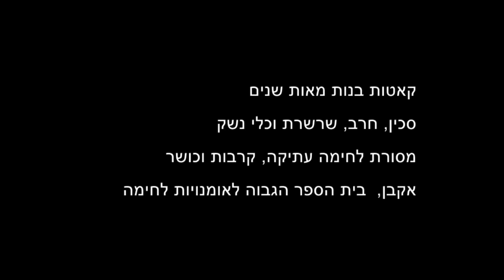אומנות לחימה וכלי נשק עתיקים באקבן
בית הספר לאומנויות לחימה אקבן מתרגל קרבות במגע מלא לא רק בידיים ריקות אלא גם בכלי נשק מרופדים בעלי משקל מלא.
קרא עוד אודות בית הספר כאן
The weapon training in Akban martial arts school incorporates free sparring with weapon kata from various Japanese Koryu.